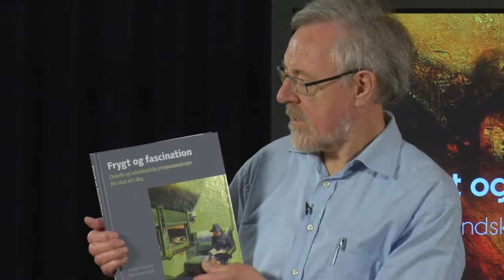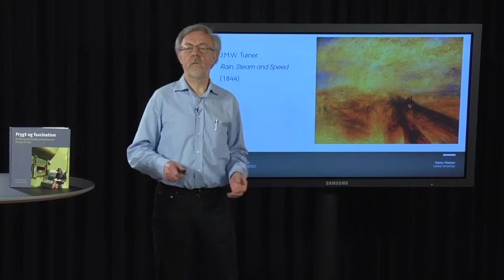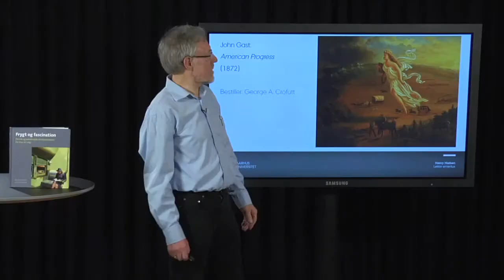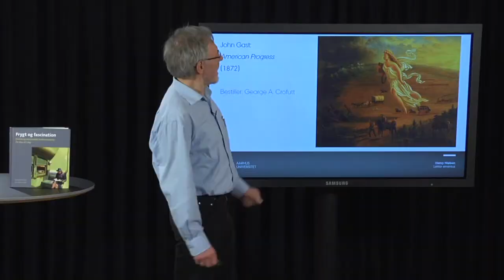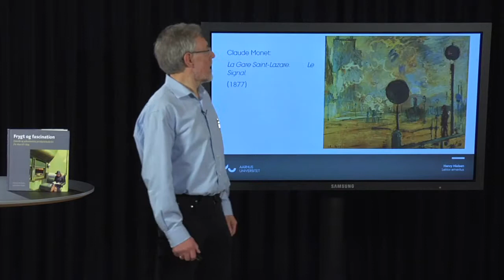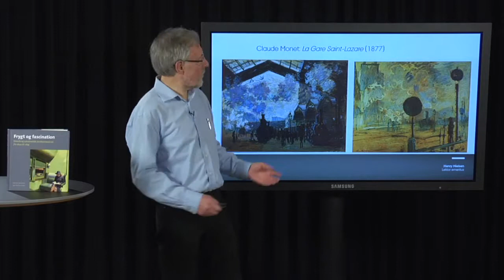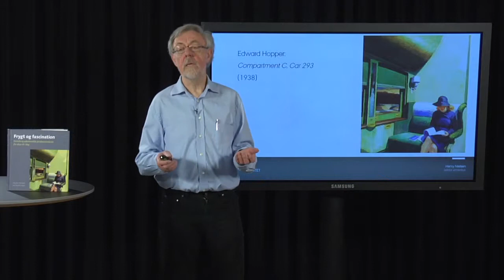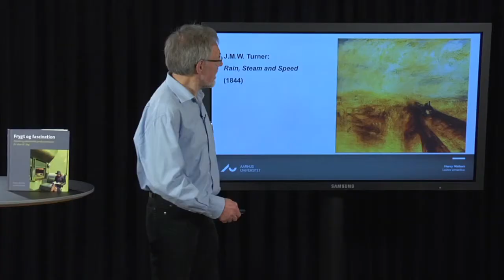Henry Nielsen frygt og fascination -- i udenlandske jernbanemalerier fra 1840 til 1960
Lige siden de første togskinner blev lagt i første halvdel af 1800-tallet, har jernbanen givet anledning til både frygt og fascination. For nogle varslede den en faretruende udvikling, der snart ville forvandle rolig idyl til forjagede industrisamfund. Andre hilste jernbanen velkommen. Det frembrusende damplokomotiv blev for dem et billede på det uimodståelige fremskridt.
Også hos malere fremkaldte jernbaner og tog stærke følelser. Jernbaneskinner strækkende sig i det uendelige, dampende røgfaner, myldrende stationer og blinkende signalposter har givet inspiration til mange fascinerende malerier.
Det begyndte hos englænderen J.M.W. Turner, hvis berømte maleri Rain, Steam and Speed (1844) er blevet et ikon for genren. Og det fortsatte op gennem det 19. og 20. århundrede hos amerikanske malere som Thomas Cole, John Gast, Charles Sheeler og Edward Hopper. Et fællestræk for de fleste er, at teknologien er i centrum.
Lektor i teknologihistorie Henry Nielsen og lektor i billedkunst Dorte Fogh har været optaget af jernbanen i krydsfeltet mellem deres fag i mange år. Gennem historiske studier og analyser af malerier med jernbaner som vigtig del af motivet har de afdækket en række spændende fortællinger om en verden i forandring, publiceret i bogen Frygt og fascination: Danske og udenlandske jernbanemalerier fra 1840 til i dag (Aarhus Universitetsforlag 2011).
Lektor emeritus Henry Nielsen fra Aarhus Universitet forelæser.